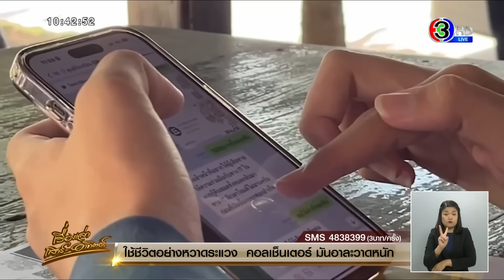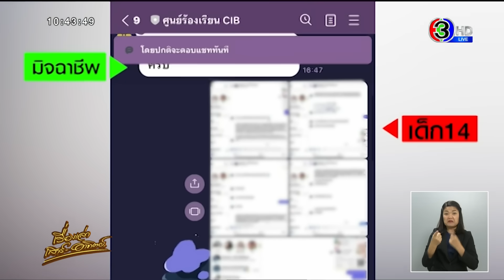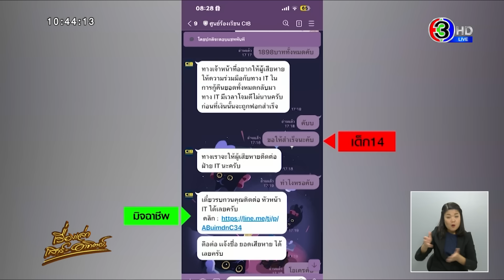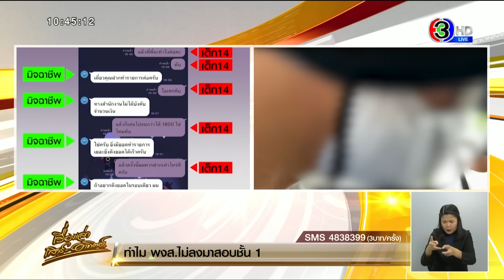แก๊งคอลฯหลอกเด็ก 14 ซื้อคูปองเกมส์ จะแจ้ง ตร.ไซเบอร์ ถูกหลอกซ้ำให้โอนเงิน สูญหมื่นกว่าบาท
เมื่อวันที่ 21 ต.ค.66 ตำรวจ สภ.เพ จ.ระยอง รับแจ้งจาก น.ส.ไก่ อายุ 50 ปี ชาวระยอง พร้อมด้วย ด.ช.เป็ด อายุ 14 ปี เข้าแจ้งความกรณีถูกหลอกโอนเงินซื้อคูปองเกมอาโอวี โดยเติมในเว็บ domonk-บริการรับเติมเกมส์ โดยโอนเงินไป 1,898 บาท หลังจากรู้ตัวว่าถูกหลอก ก็ได้เข้าไปหาเบอร์ตำรวจไซเบอร์เพื่อแจ้งความทางออนไลน์ จะได้รวดเร็ว โดยเข้าค้นหาที่กูเกิล และเข้าไปที่เว็บไซต์ศูนย์รับแจ้งความออนไลน์ ซึ่งมียอดคนติดตาม 264,599 คน ซึ่งน่าเชื่อถือ และได้ถูกหลอกให้โอนเงินเข้าไปในระบบ อีก 16,000 บาท

ด.ช.เป็ด บอกว่า ได้เล่นเกมออนไลน์ และซื้อคูปองเติมเกมในระบบ ตามปกติ ซึ่งได้โอนเงินเข้าบันชี น.ส.กนัษฐา สินกระสัง เลขบัญชี 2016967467 ธนาคารเกียรตินาคินพลัส และบัญชี น.ส.สิริประภา พรหมหาญ และบัญชี น.ส.มณีมรกต ทองขาว ธนาคารแลนด์แอนด์เฮ้าส์ จำนวน 300 500 และ 1,700 บาท

กระทั่งรู้สึกเอะใจว่าจะโดนหลอก เพราะไม่ได้คูปอง จึงเสิร์ชหาข้อมูลตำรวจไซเบอร์ เพื่อแจ้งกับตำรวจว่าถูกหลอกจากการซื้อคูปองเกมส์ โดยค้นหาทางกูเกิล และก็ได้แชทคุยกับปลายทาง ทางไอทีเซอร์วิส ซี่งอ้างเป็นตำรวจไซเบอร์ ให้โอนเงินเพื่อเป็นค่าเจาะระบบข้อมูลครั้งแรก เป็นเงินหมุนเวียนของระบบ และจะได้มีการตรวจสอบข้อมูลการฟอกเงิน ด้วยการส่งลิงค์เข้ามา เพื่อให้เราเข้าระบบ แต่ต้องโอนเงินเข้าระบบก่อน จึงโอนเข้าไป 2,000 บาท ระบบก็โอนเงินกลับมาให้ 300 บาท ทำให้หลงเชื่อ ยอมโอนไปอีกหลายครั้ง รวม 16,000 บาท หลังจากนั้นเริ่มรู้สึกว่าถูกหลอกซ้ำ เพราะติดต่อไม่ได้ จึงตัดสินใจปรึกษาแม่

ด้าน นางไก่ บอกว่า ทันทีที่ทราบว่าลูกถูกหลอกก็ตกใจ จึงรีบปรึกษาคนรู้จัก แนะนำให้มาแจ้งความ ซึ่งอยากให้เรื่องนี้เป็นอุทาหรณ์กับคนอื่น อยากเตือนเด็กที่ชอบเล่นเกมส์ หากมีอะไรให้รีบมาปรึกษาพ่อแม่ ส่วนพ่อแม่ก็ต้องพูดคุยกับลูก

เบื้องต้น ร.ต.อ.ณัฐวรรธน์ โง๊ะบุดดา รอง สว. (สอบสวน) สภ.เพ จ.ระยอง ได้สอบสวนผู้เสียหาย พร้อมจะประสานชุดสืบสวน ให้ตรวจสอบข้อมูลบัญชีม้า และลิงค์ที่อ้างว่าเป็นตำรวจไซเบอร์ เพื่อประกอบสำนวน พร้อมจะประสานตำรวจไซเบอร์เพื่อหาข้อมูลในการสืบสวนติดตามคนร้ายมาดำเนินคดีต่อไป